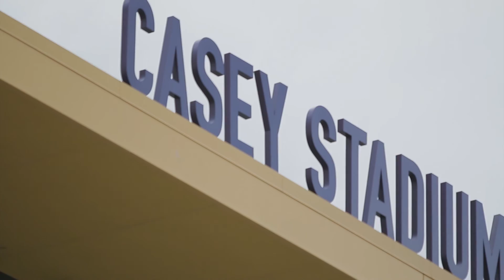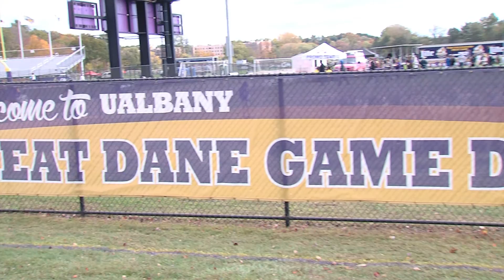CAAFB On Campus: Albany - Sights, Sounds, and Highlights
CAA Football travels to upstate New York to see what game day is all about at the University at Albany.